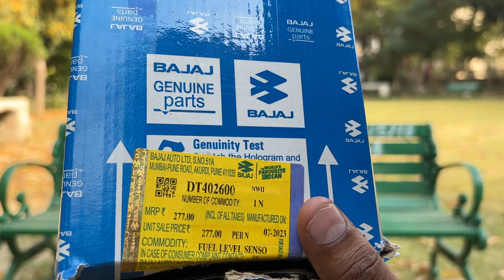Pulsar rs 200 fuel level sensor unboxing pulsar rs 200 fuel level sensor change